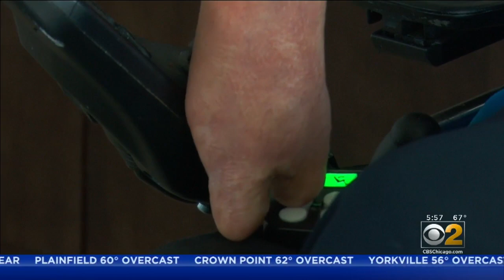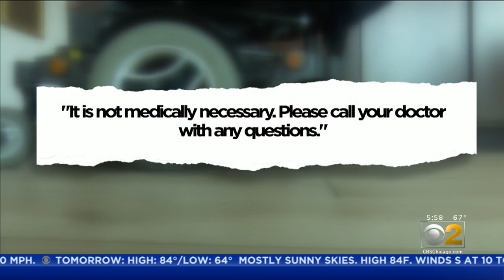Woman Who Lost Much Of Her Legs, Hands Is Now Being Refused A New Motorized Wheelchair By Insurance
A motorized wheelchair – her lifeline to independence – is now in need of repair, and her insurance company has advised that she should try to walk or use a manual wheelchair.